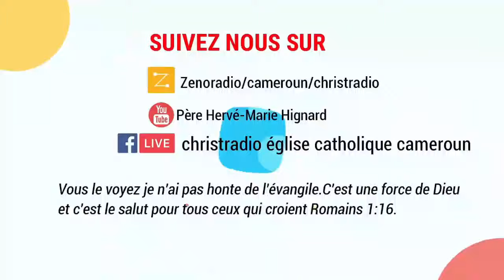Jean 20;21 D